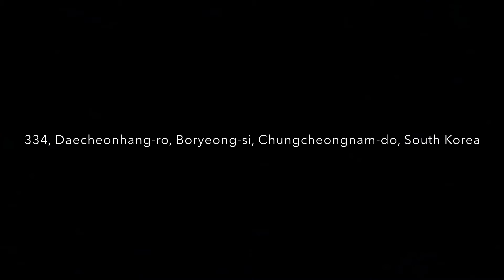Daecheon Port Seafood Market in Boryeong, South Korea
334 Daecheonhang-ro, Daecheon 5(o)-dong, Boryeong-si, Chungcheongnam-do, South Korea